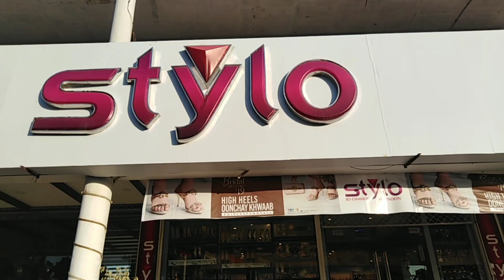Stylo Blessed Friday Flat 20% off Sale | Stylo Fancy, Bridal & Winter Shoes With Prices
hey guys, Today i am going to share you Stylo Blessed Friday Flat 20% off Sale. I will share with you Stylo Fancy, Bridal & Winter Shoes With Prices. Versatile designs, glamorized sleek styles, dangling crystals, dazzling stilettos – all on sale this weekend. I hope you will like this video.